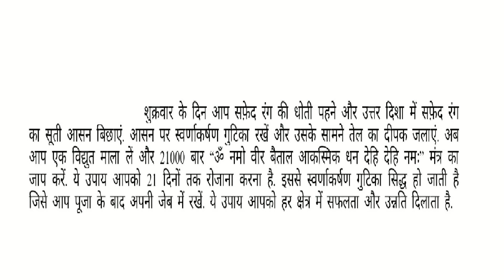जुआ, सट्टा, मटका, लॉटरी, घुड़दौड़, कसीनो, जीत हर जगह - 3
किस्मत के धनी ही किस्मत के खेल में जीत पाते हैं. यदि बात लाटरी, जुए आदि की हो तो ये भी किस्मत का खेल ही हैं और किस्मत के खेल में यदि आपकी किस्मत को धनवान को बनाए रखने के उपाए बता दिए जाएँ तो फिर कैसा रहे?
तो लीजिये प्रस्तुत हैं ये उपाय.